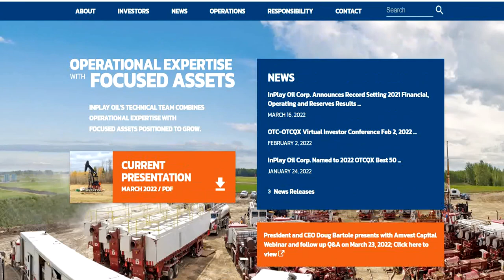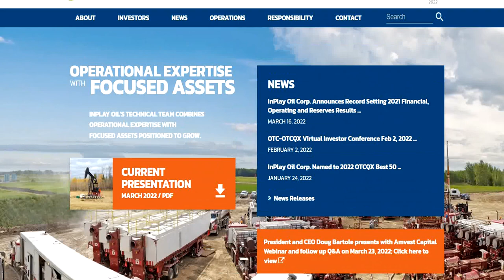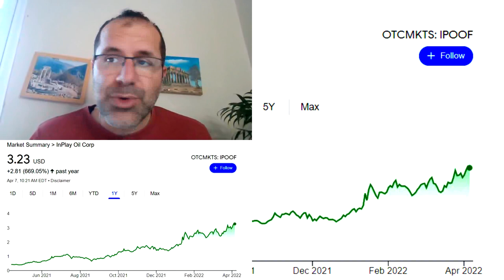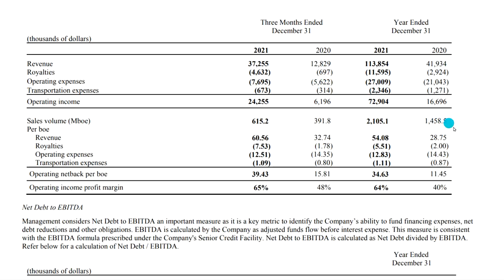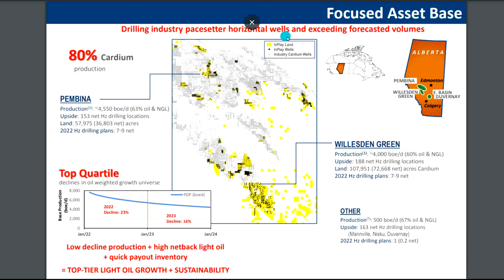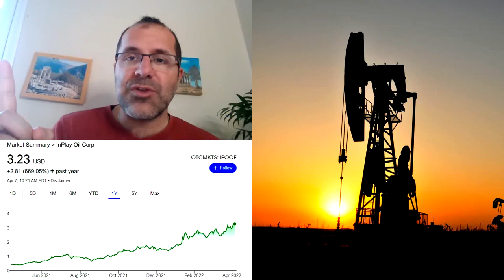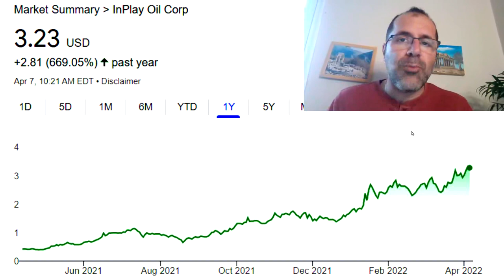Buy This $3 Stock To Double Your Money!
InPlay Oil Corp.  IPOOF Stock
InPlay Oil Corp. engages in the acquisition, exploration, development, and production petroleum and natural gas properties in Canada. The company produces and sells crude oil, natural gas, and natural gas liquids. It primarily holds interests in the Cardium asset in the Pembina and Willesden Green pools located in West Central Alberta. The company also holds interest in the Belly River light oil property; and the Duvernay Formation. InPlay Oil Corp. is headquartered in Calgary, Canada.